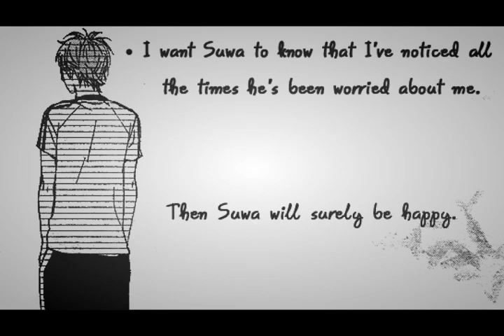【Orange】 Heaven's Plan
SPOILERS!
Oh, God, I was doing it whole day. And had many troubles -.- Anyway, this is my first mmv. I had so much fun doing it. Hope you like it :) And if you see what I could have changed, tell me, so I can improve :3
Manga by Takano Ichigo, "Orange".